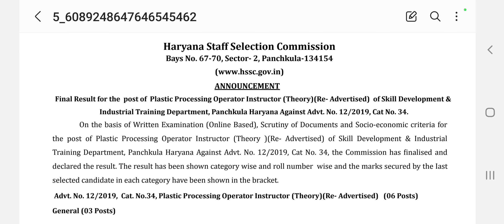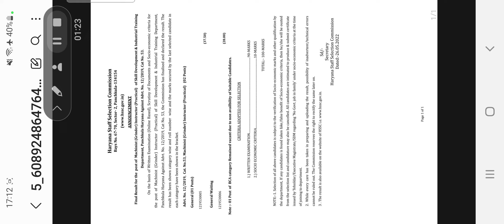Hssc ने जारी किए 2 Final Result || Cut Off 28 Out of 100